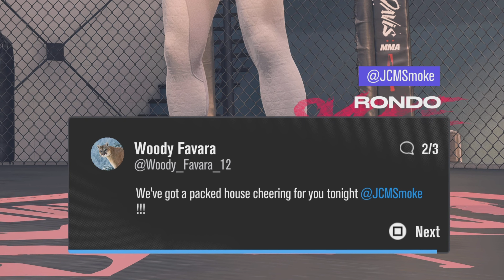Champion's Dilemma: El Diablo's Risky Title Defense Against Rafael Fiziev! EA Sports UFC 5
The stage is set, and El Diablo, our undisputed lightweight champion, faces a major challenge in defending the title against Rafael Fiziev. But here's the kicker—I decided to skip the training, diving straight into the match, and now I'm paying the price with a fitness penalty.

Join me in this intense showdown as I navigate the difficulties of a title defense with lowered attribute points. It's a risky move that adds an unexpected twist to the fight. Can El Diablo overcome the odds and maintain the championship glory, or will this gamble prove to be too much?

Witness the drama, the highs, and the lows of championship-level UFC action. Will I emerge victorious, or will Fiziev seize the opportunity?